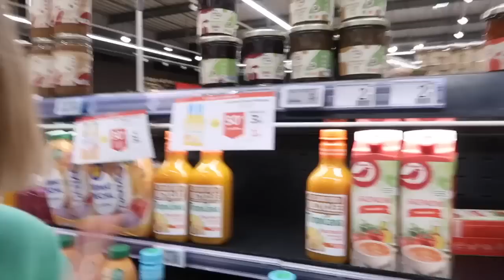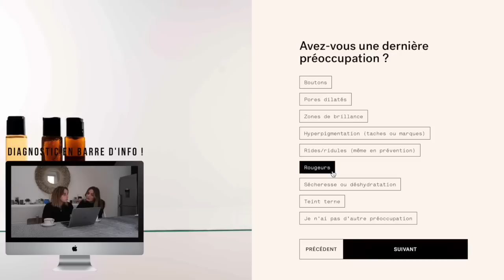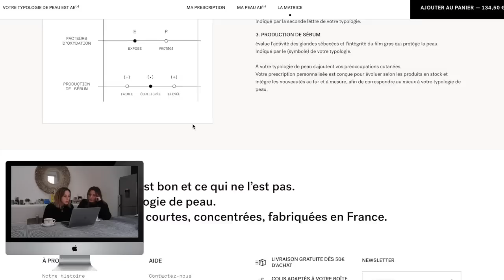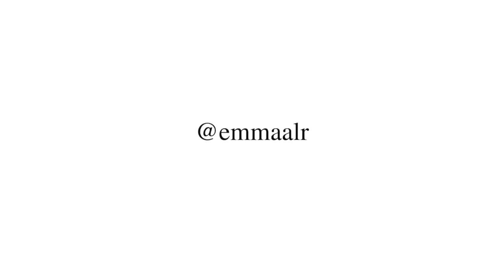une belle journée de janvier / brunch, skincare, shopping...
Nouvelle vidéo TODAY !

J'espère que ma vidéo te plairas ou t'as plu. N’hésites surtout pas à me dire en commentaire quel type de vidéo voudrais-tu voir sur ma chaine ( toutes les idées sont bonnes à prendre ).

Et si tu veux te faire des sous en achetant des fringues ou autres sur internet, n’hésites pas à t’inscrire sur IGRAAL qui est un système de cash back. Avec mon lien, obtient 5€ DÈS TON INSCRIPTION

Canon G7x

C O N T A C T E Z  -  M O I
DM INSTAGRAM  ⟩ @Emmaalr

kisss ;)